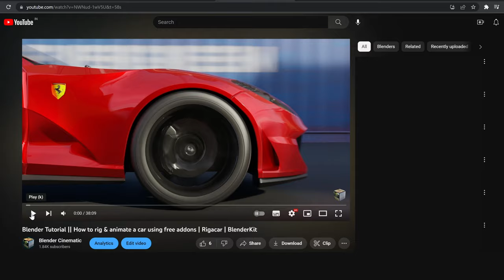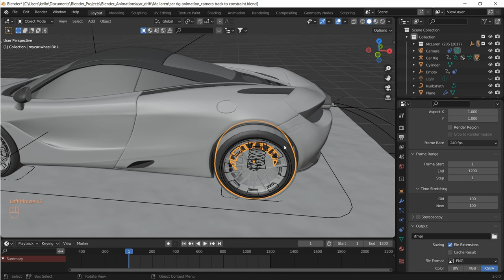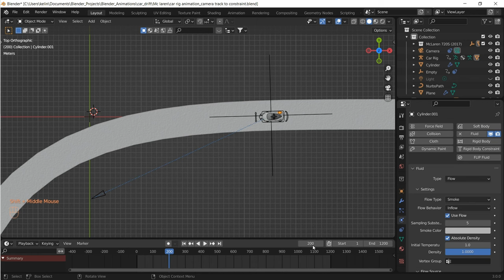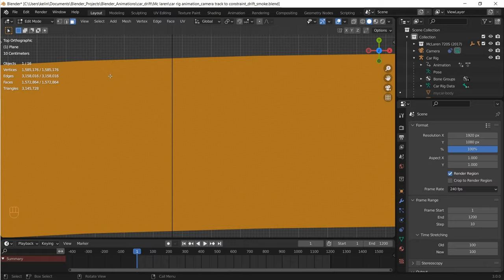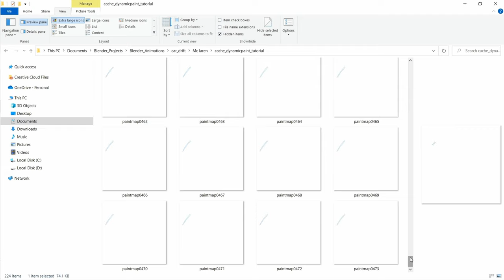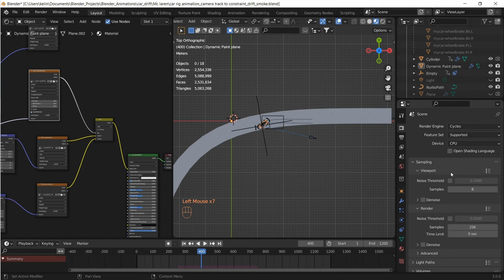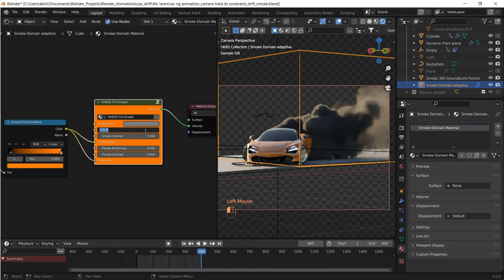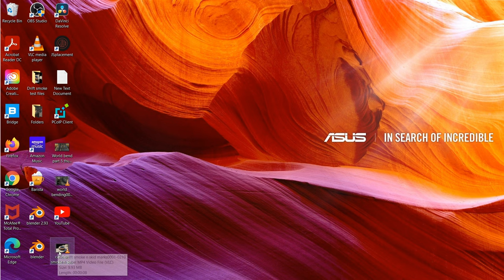Blender Tutorial || Car Drift Smoke | Mantaflow | Skid marks | Dynamic Paint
Blender version: 3.0
Render Engine: Cycles
Lighting: Nishita Sky Texture
Samples: 256 samples with Open Image Denoise @ 1080p resolution.

Blender Addons:
Car: BlenderKit (McLaren 720S by Yorvin Luna Wisky)
Car Animation rig: Rigacar
Khaos Fire Shader: Available on BlenderMarket

Textures:
AmbientCG
Laptop: Asus Vivobook S (Intel i5 and Nvidia MX150 graphics)
Digital Pad: Ipad pro 2020 and Easy canvas app
Workstation: AWS EC2 (Amazon Web Services)
Editing: Blender, iMovie, Davinci Resolve 18
Audio processing: Dolby IO app on iPhone 12 Pro max and iPad Pro 2020